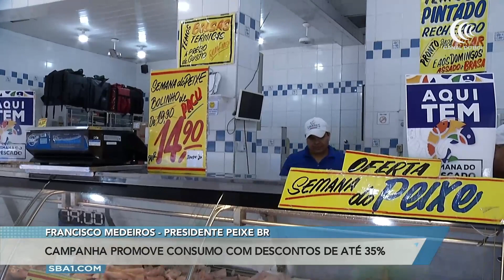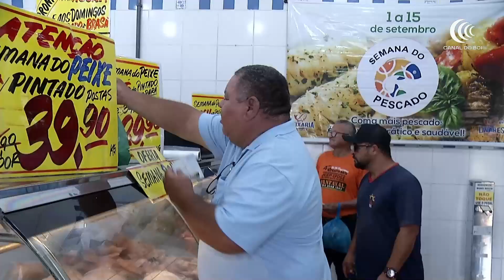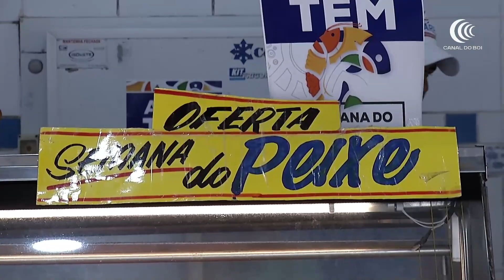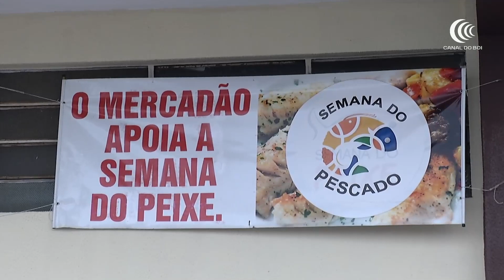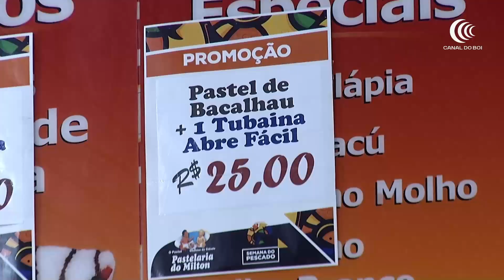Campanha para incentivar o consumo de pescados promove descontos de até 35%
Em Mato Grosso do Sul, um dos estados com maior volume de pesca em rio de água doce, uma campanha para incentivar o consumo de pescados está promovendo descontos de até 35%. Veja os detalhes na reportagem de José Cunha.